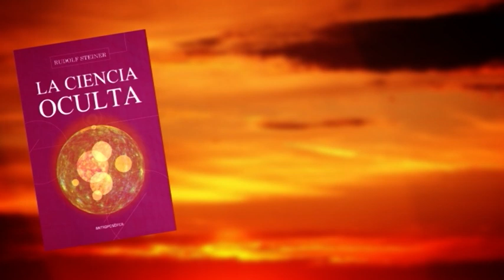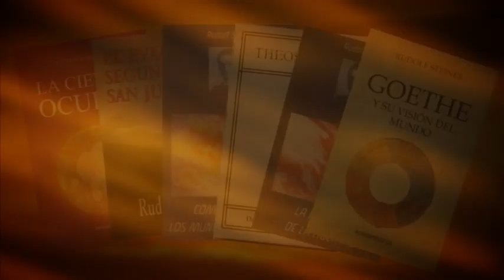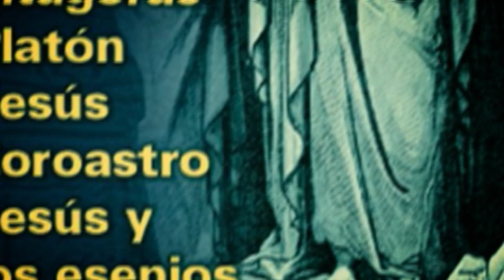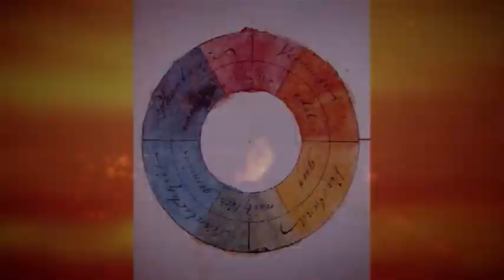13-02-2015. Rudolf Steiner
A pesar de la gran influencia que ha ejercido el filósofo austriaco Rudolf Steiner,  máximo exponente de la “Sociedad Antroposófica”, creador, por ejemplo, de la pedagogía de las escuelas Waldorf, las granjas biodinámicas o las comunidades Camphill para discapacitados, su obra filosófica es poco conocida. Entre sus libros figuran: La ciencia oculta, El Evangelio según san Juan, ¿Cómo se adquiere el conocimiento de los mundos superiores?, Teosofía, La filosofía de la libertad y La visión del mundo de Goethe. Hay varias biografías sobre Rudolf Steiner, por ejemplo, la del escritor inglés Colin Wilson y la de Gary Lachman, bajista, letrista y miembro fundador del grupo Blondie.

Participan:
 Jesús Callejo Cabo investigador y escritor, (Valderas, León; 1959)
  María Teresa Román López profesora de Filosofías Orientales, UNED